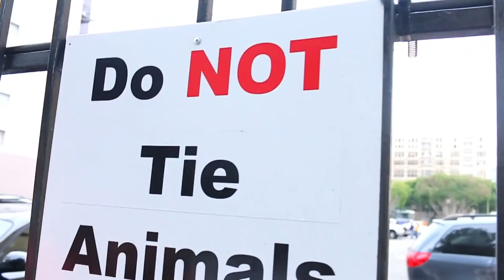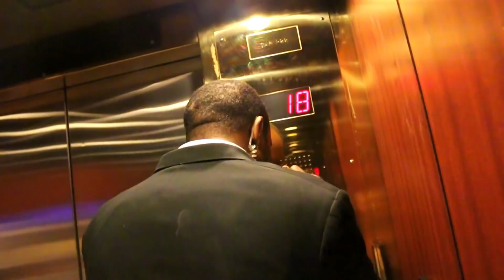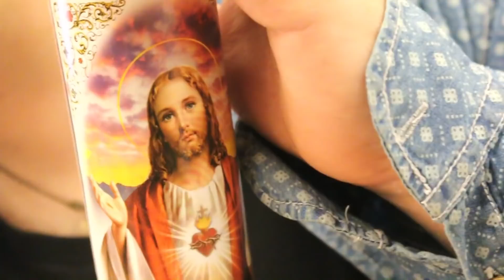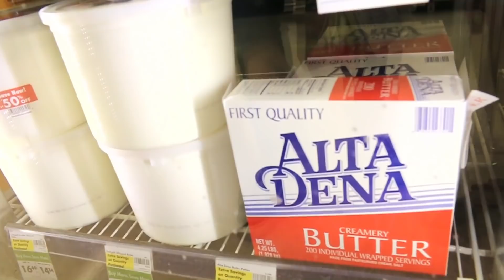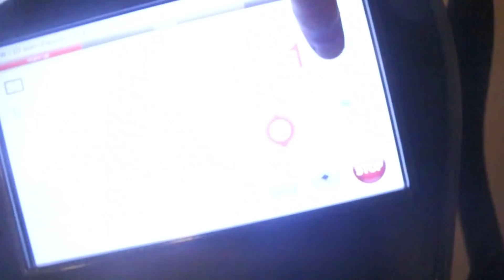AMERICAN FORCE FED AUSTRALIAN FOOD - (EXTREME BUZZ FEED EXCLUSIVE) - L.A Day 1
Off to L.A again this year for E3. I should have enough sweet footage for the 10 wild days I was there. I hope you enjoy the saga.